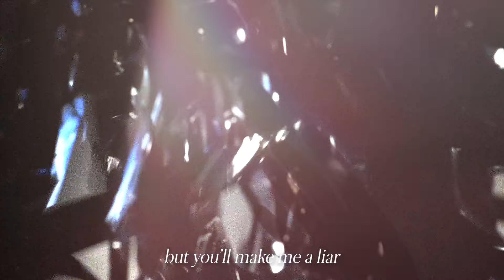YSSY - Spark And Wire (Official Lyric Video)